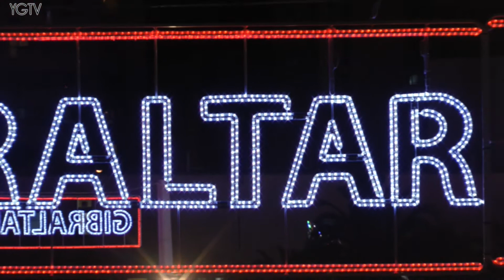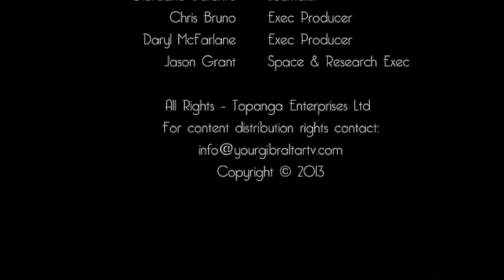YGTV Gibraltar News Update: Gibraltar Fair 2013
The Gibraltar Fair was this year inaugurated by Culture Minister Steven Linares along with Miss Gibraltar 2013, Maroua Kharbouch and Forti Azzopardi of fair organisers the SDGG; together they took the opportunity to stroll around the grounds meeting local stall holders and greeting fair goers.